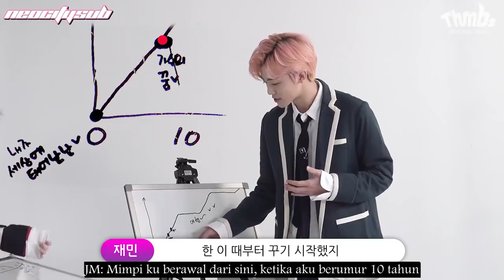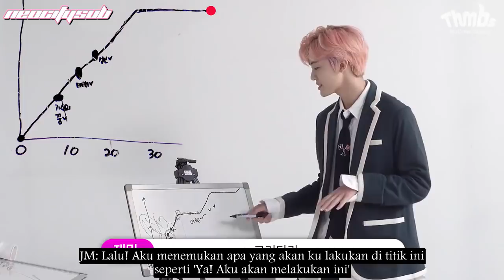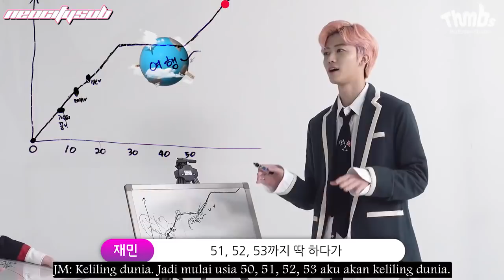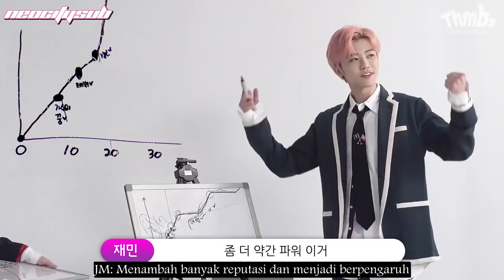[INDO SUB] 181109 NCT DREAM On Thumbs " JAEMIN’s Life Graph "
인생그래프 절대 내려갈 일 없다는 엔시티 드림NCT DREAM 재민

for other NCT's video with indonesian subtittle